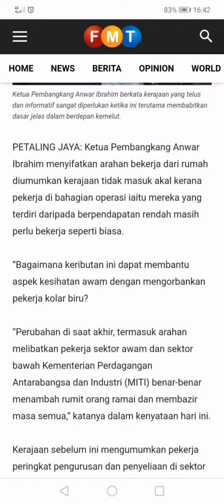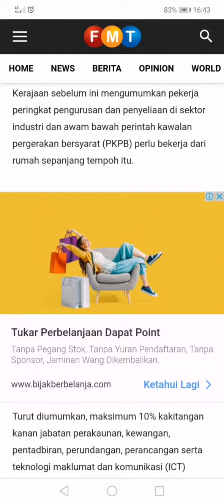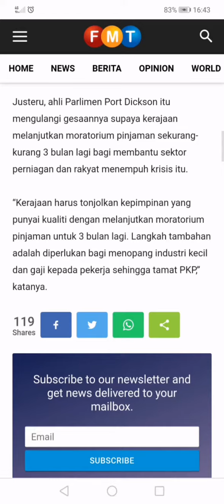DSAI, anwar: tidak masuk akal kalau kerja dari rumah.. WFH/work from home